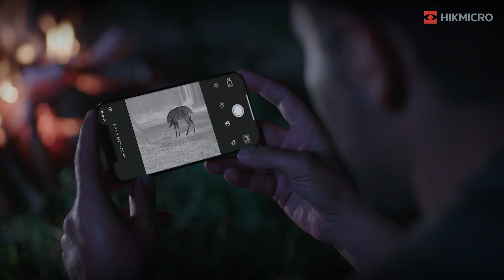Hikmicro Lynx Pro Thermal Monocular